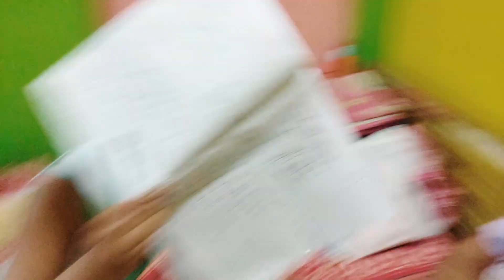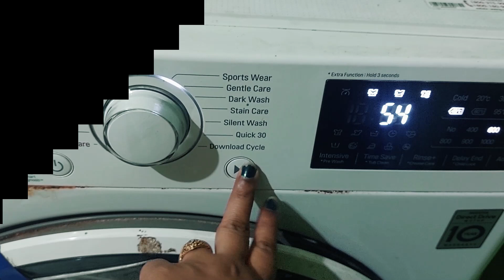এতো ঝোলে সাঁতার কেটেও কুল কিনারা পাচ্ছি না| Aponjon Bengali Vlog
Hi !!
This is Prioyma .

🔹Let Me Know your valuable thoughts in The Comment Section Below👇🏻👇🏻👇🏻

🔸See You Soon On My Next Video💃🏻